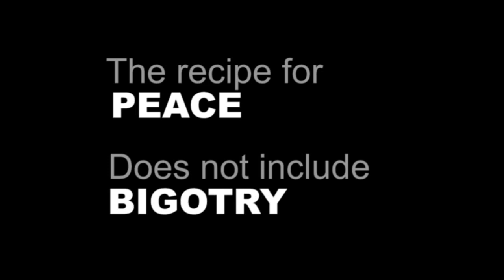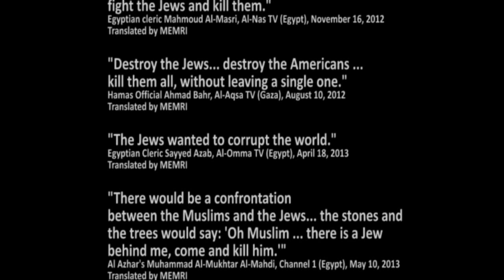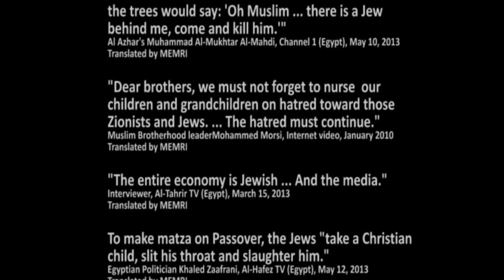Teachers of Hate Obstruct Peace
Toward the end of this video, Martin Luther King Jr. is heard saying that hate makes you do irrational things. "You can't see straight when you hate," With so many people in the Arab and Muslim world being taught that al Yahud -- the Jews -- are unimaginably evil, it will be difficult for leaders to sign and sustain a peace agreement with Israel, and difficult for those societies to function in a healthy manner.